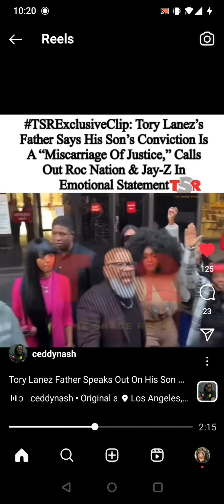Tory Lanez Father Goes Crazy After Finding Out He's Guilty 😱🤯🤯